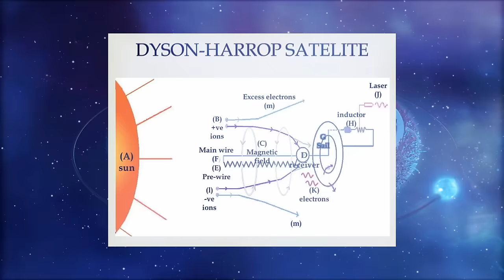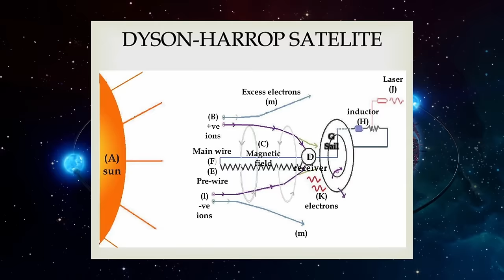15 STRANGE Types of Infrastructure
Welcome to a world where the ordinary rules of construction and design are turned on their head, because today, we are unveiling 15 of the most STRANGE Types of Infrastructure in the world. We'll explore how these unique structures came to be, the innovative minds behind them, and the impact they have on our society.